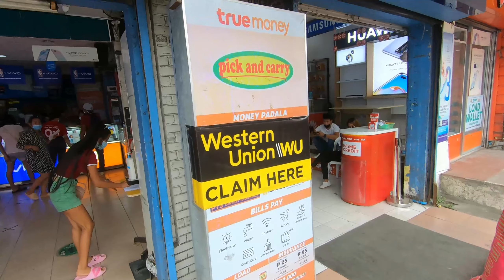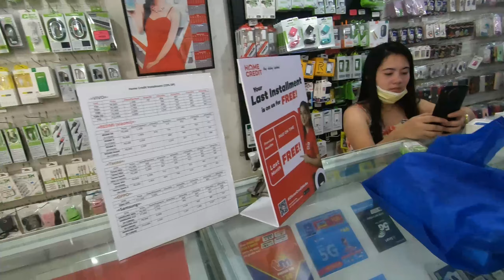NEW PHONES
We went to Dumaguete to buy new cell phones for Lyns sister & brother.